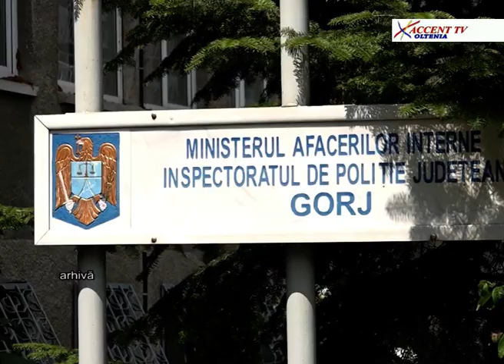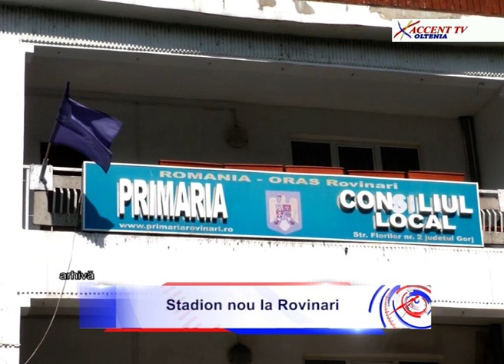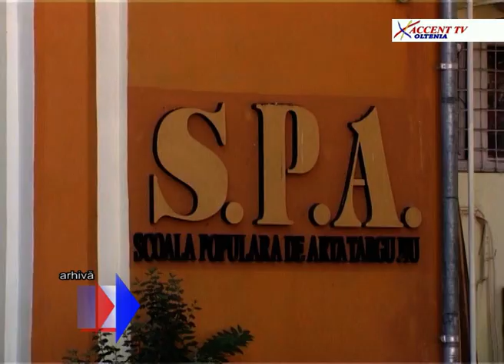Stirile Accent TV 20 februarie 2019